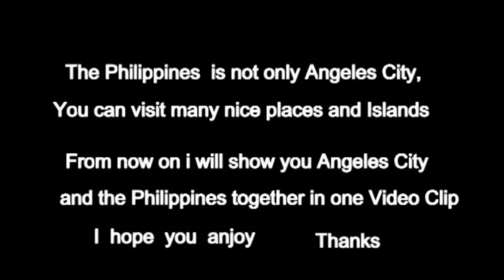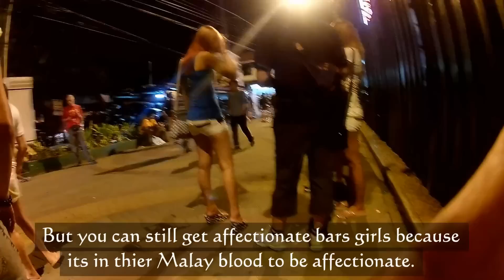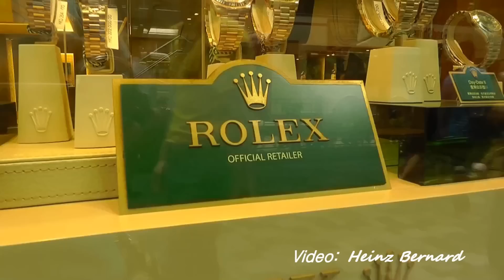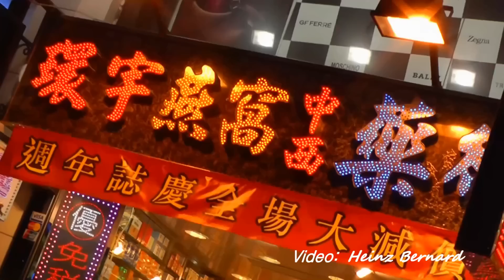Angeles City Video Febr.2016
This is my Febr.2016 Angeles City Video i show Angeles City Fields Ave. today Febr. with Pool Party  and i show  Hong Kong from my Feb.2016 Trip